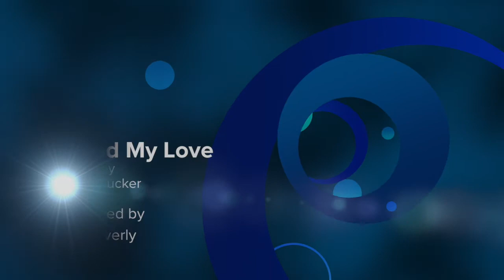I Send My Love| Shining Mountain Center for Spiritual Living | song by Karen Drucker | Don Caverly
Shining Mountain Center for Spiritual Living is a Science of Mind Center dedicated to spreading the powerful message of love and oneness through prayer, meditation, music, messages and self awareness that we are all part of the one living God.

This is our musical director Don Caverly performing a beautiful song by Karen Drucker called I Send My Love.  It is about sending our Love, Joy, Peace and Power out into the unified field of existence and having it return to us as.  The words are on the screen so please feel free to sing along with us!

Please support Shining Mountain by visiting and clicking the donate button at the very top of the first page.